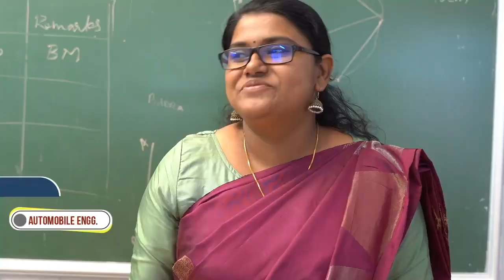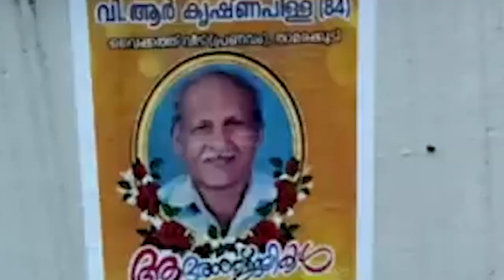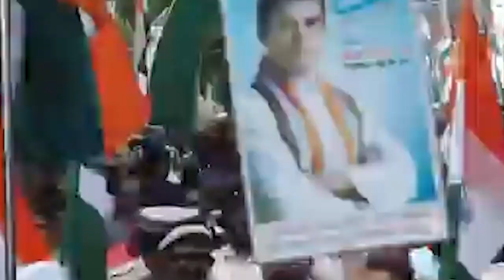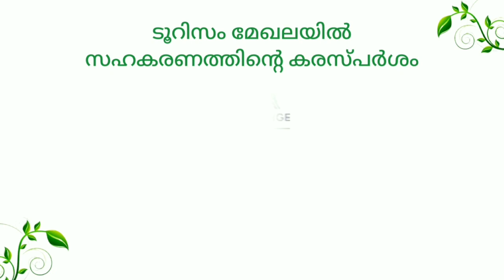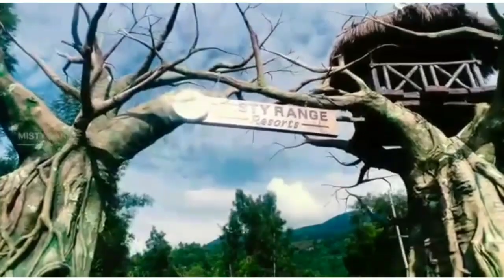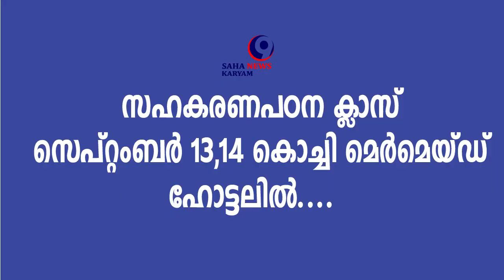SAHAKARYAM NEWS/KERALA/04-09-2023#cooperative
സഹകരണ  വാർത്തകൾ